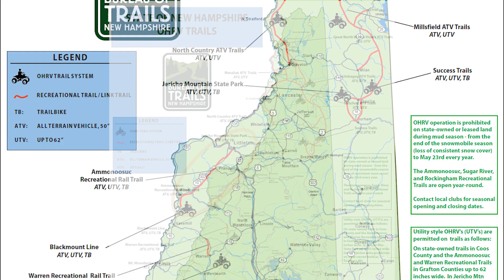2019 Can Am X3 Turbo R First Ride & Accessories Review - NH Rail Tr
Took the 2019 Can Am Maverick X3 XDS Turbo R out for its first ride on the New Hampshire Ammonoosuc Rail Trail in Lisbon. The trail was beautiful and runs right along the river. Great scenery on the Rail trail and a review at the end of the video on the X3 and some of the accessories I have added.